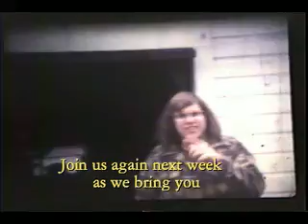SEA ADVENTURES The Director's Cut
Updated edit of circa-1973 super 8mm aberration. Titles added 2006, based on best remembrance of the live performance version. yes, it's a strange thing.